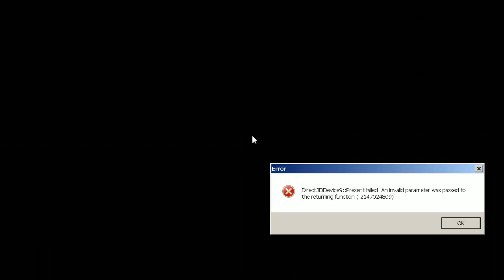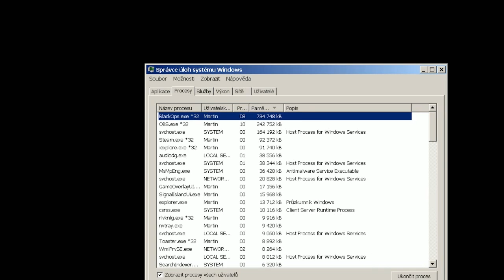Black Ops 1 Zombies: PC Script Error - Anyone knows how to solve this???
Hey guys, this time I am the one who needs a little advice/help. I got a PC version of Black Ops 1 so I could do some high rounds without having to worry about getting G_Spawn error or reset screen. The game ran fine until I started to livestream at the same time. I use Open Broadcaster because it uses a lot less CPU than XSplit. However I keep getting this error a lot and don´t know what causes it & how can I fix it. Please if anyone has a solution or some idea put it in the comments.

The Error message:
"Direct3DDevice9:: Present failed: An invalid parameter was passed to the returning function (-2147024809)"

Thanks for the help & your suggestions :)